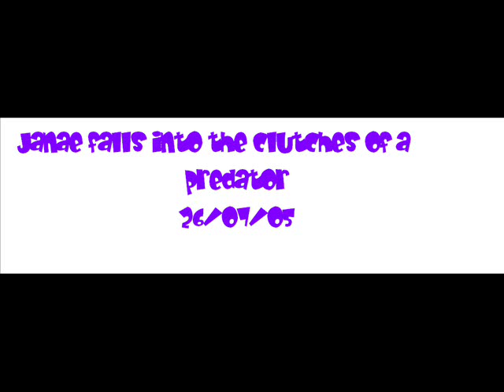Janae falls into the clutches of a predator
clips from 2005. Janae falls into the clutches of a predator, but will the timmins boys get to her in time?